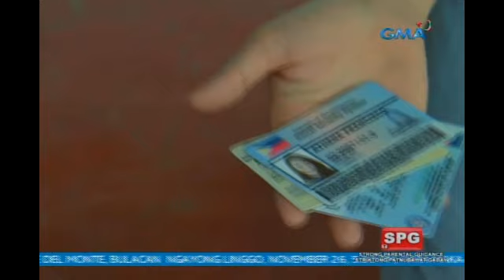Ika-6 Na Utos: Tama na ang bulag-bulagan, Georgia!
Aired (November 23, 2017): Ngayong alam na ni Emma ang lahat, sisiguraduhin niyang matututo ng leksiyon si Georgia dahil sa matinding pagpapaikot ng huli!

Watch 'Ika-6 Na Utos' Mondays to Saturdays on GMA Afternoon Prime, starring Sunshine Dizon, Gabby Concepcion, Ryza Cenon, and Angelika Dela Cruz. Also in the cast are Rich Asuncion, Arianne Bautista, Odette Khan, Daria Ramirez, Carmen Soriano, Cai Cortez, Pen Medina, Chynna Ortaleza, Zoren Legaspi, Angelica Ulip, and Eunice Lagusad.